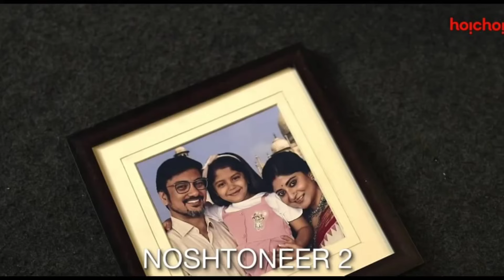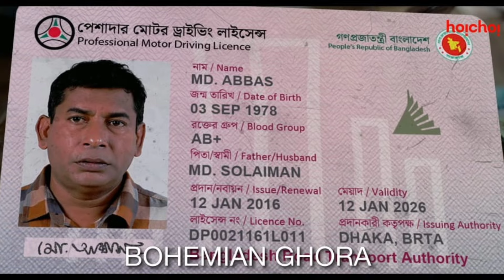Hoichoi Announcement Reaction|Egulo Kano???